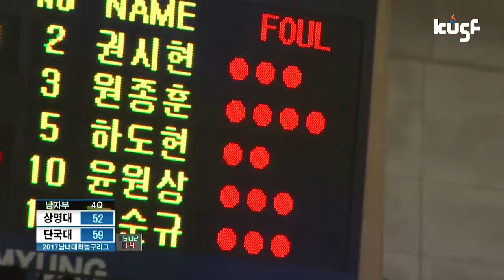[2017 남녀 대학농구리그] 상명대 vs 단국대 170602_하이라이트